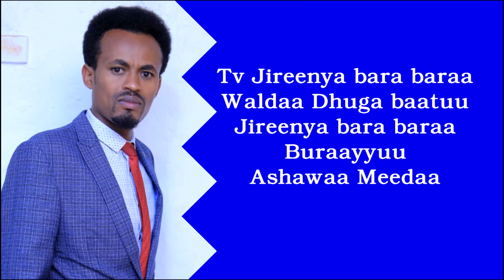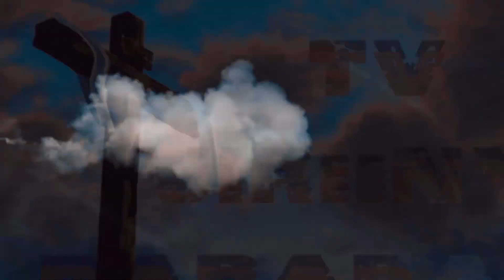October 16, 2022